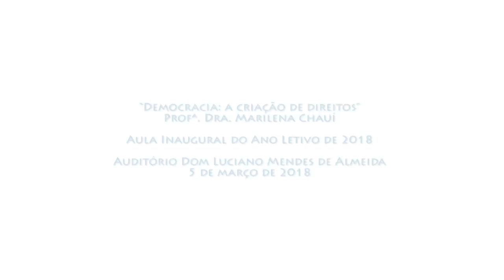Aula inaugural - FAJE 2018 - Com Marilena Chauí sobre "Democracia: a criação de direitos"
A Prof.ª Marilena Chauí fala sobre "Democracia: a criação de direitos" na aula inaugural do ano letivo de 2018 na Faculdade Jesuíta - 05/03/2018